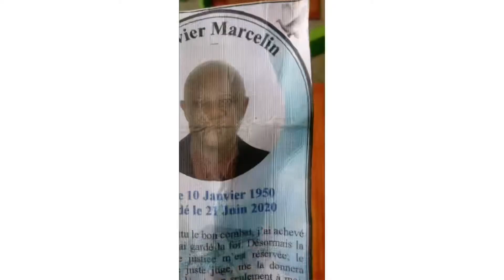Mulatto- In n Out (Official Video) ft. City Girls REACTION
What’s Happening Peeps,
Today we reacting to the Mulatto In n Out(Official Video) ft. City Girls 🎥 That new Fire 🔥 🔥🔥 Mulatto got another one and this time with the City Girls. She’s bring out another great song with In N Out and they talk they ish on cuffing guys and throwing them away. Plus that good sauce and wet wet. This a goodie and we want some. Absolute flames 🔥 looking forward to more. The Reactions won’t stop. 😎